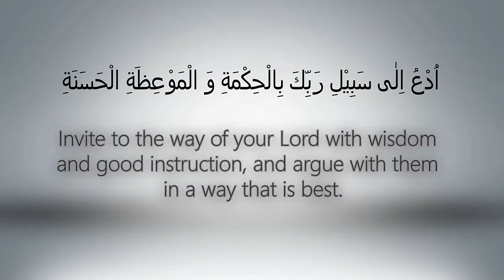Naseer Shah Former MTA Chairman affair with Nida ul Nasser Leaked Audio Call | English Subtitles P 2